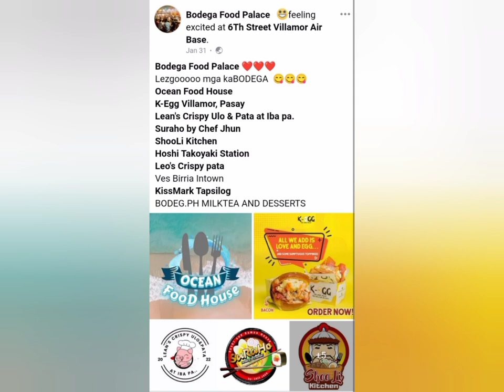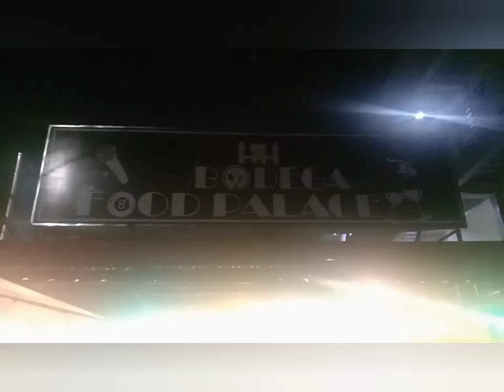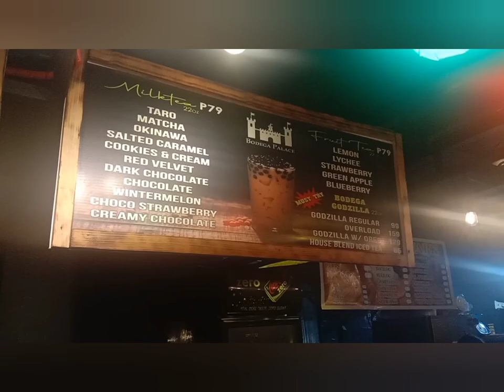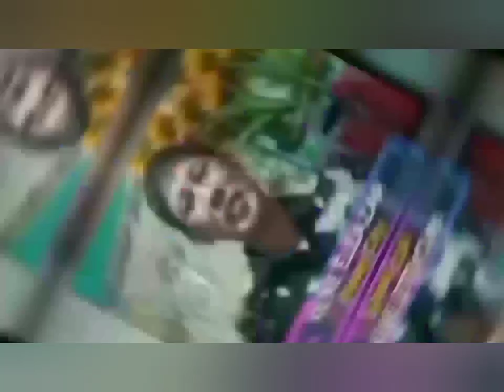ASMR BODEGA FOOD PALACE AT BARANGAY 183 PASAY CITY